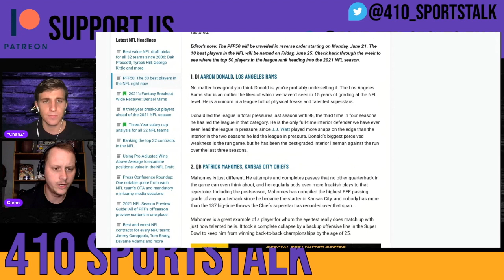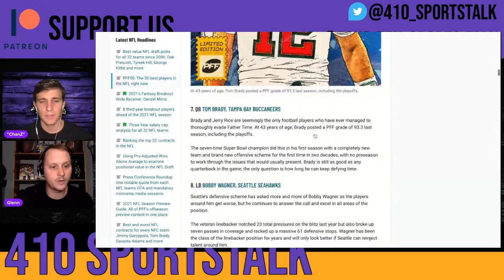PFF Ranks Top 50 Best Players in NFL Right now and Ravens QB Lamar Jackson didn't make the list!